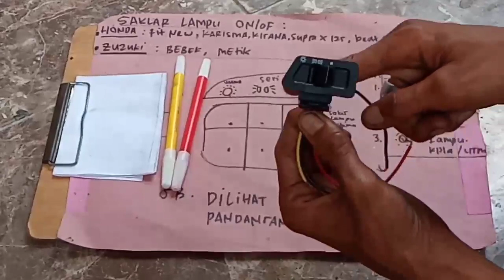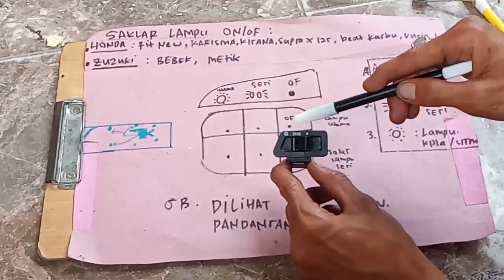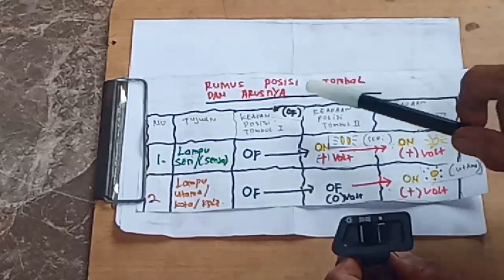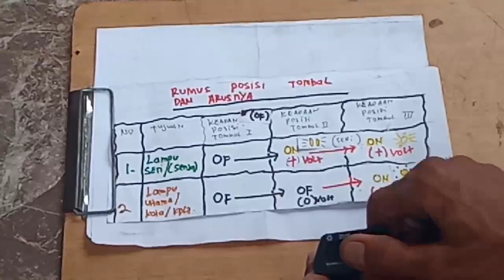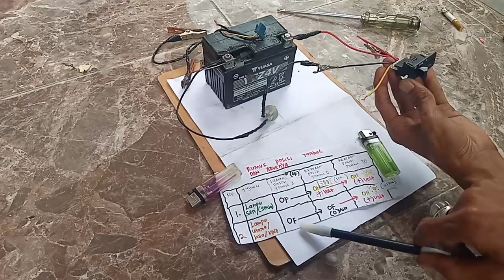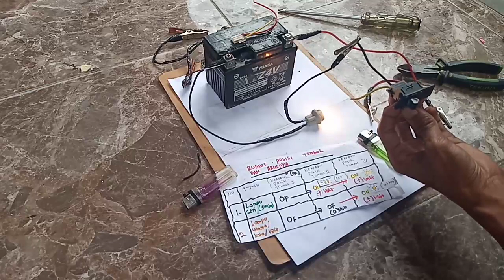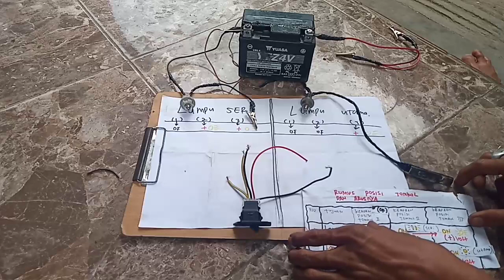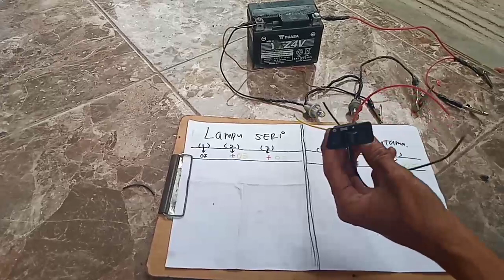CARA MENGETAHUI JALUR DAN KUNCI KABEL DISAKLAR LAMPU UTAMA SAMPAI LAMPU SERI